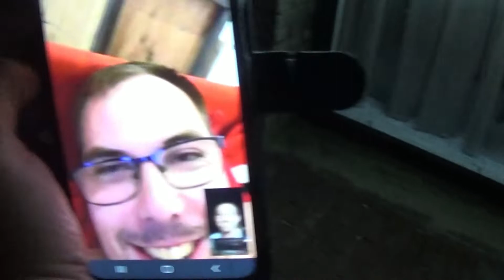HEB HEM LANG NIET GEZIEN - DAGEN VAN PATJE VLOG #1921